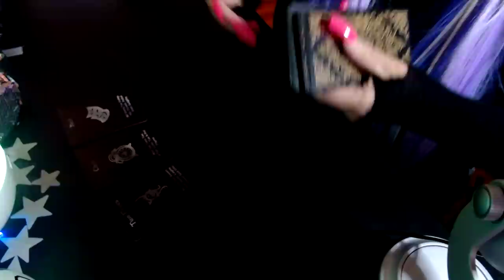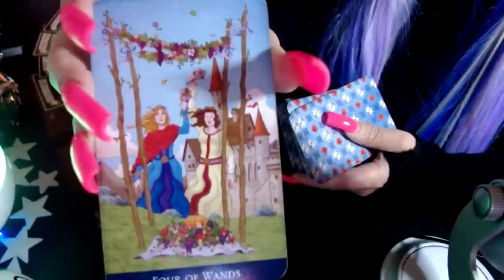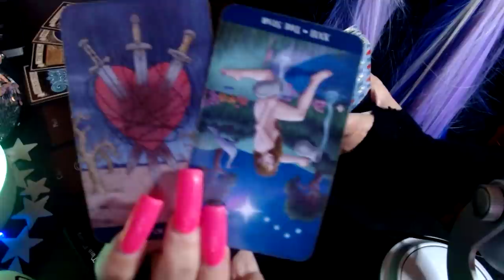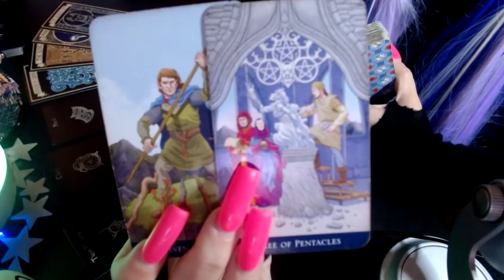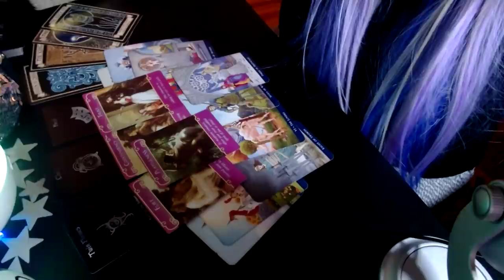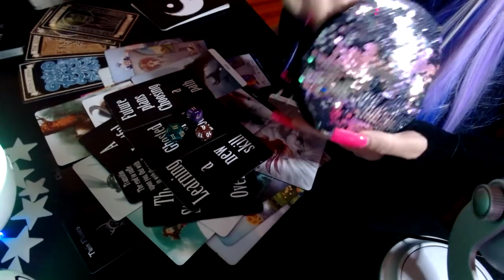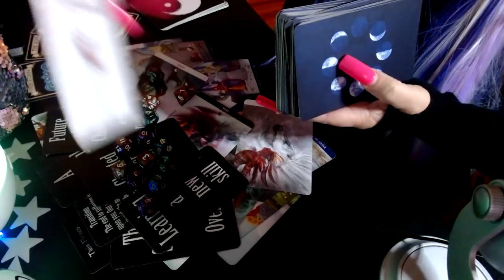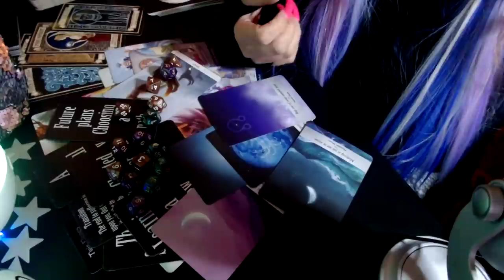Virgo ♍️ Surprise! A Romantic Weekend Evolves! April 29-May 2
🔮 Witches Tarot
🎲 4 Set Tarot Cards Dice 12-Sided
🐉 Barbieri Chinese Oracle
💜 The Romance Angels Tarot Oracle
💡Holographic Glowing Tarot
👑 Golden Universal Tarot Deck
👼🏻 Angel Wisdom Tarot